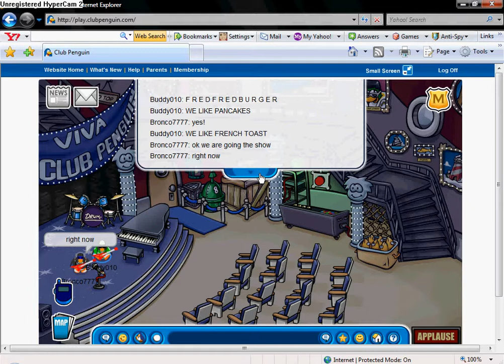Buddy Show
Buddy Show with me and bronco7777